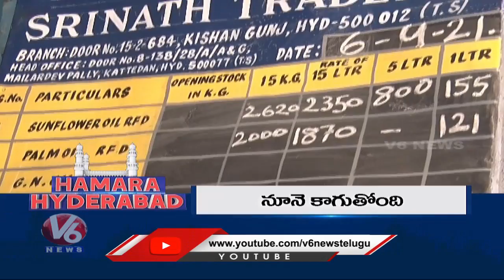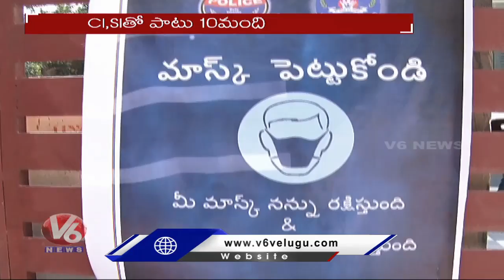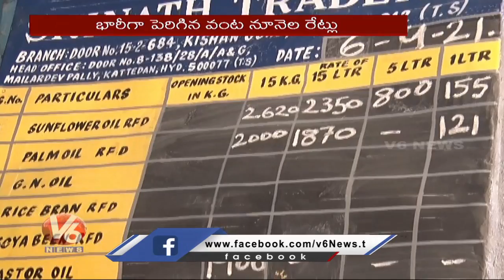HC Serious On TS Govt | Corona Cases Reporting In Police Dept | V6 Hamara Hyderabad News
Todays Hamara Hyderabad News Is About High Court Serious On Telangana Govt, And Corona Cases Reporting In Telangana Police Dept.